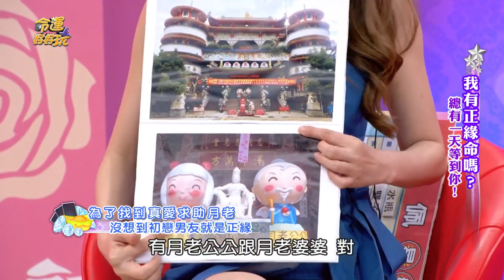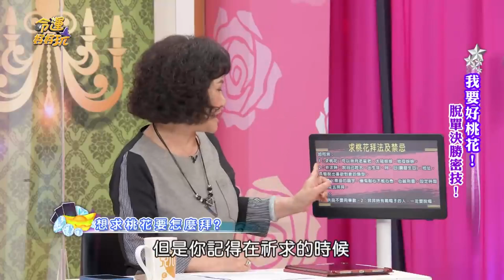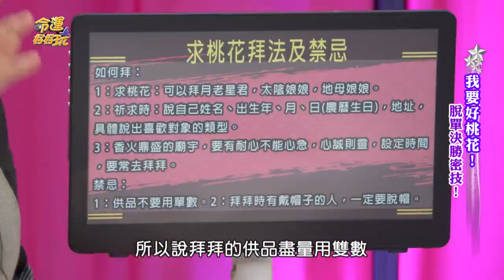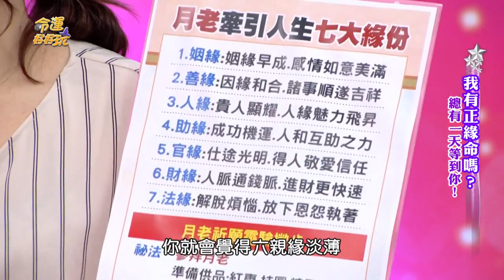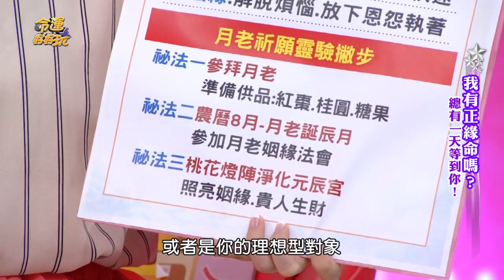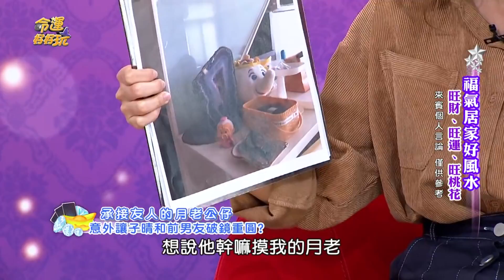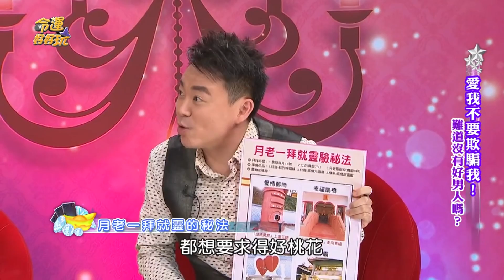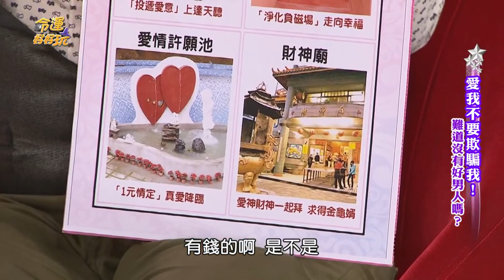月老發威顯神蹟！超靈驗正緣桃花如何求？拜完好老公立刻來！盤點女明星感人姻緣故事！一次改變人生七大緣分｜每周精選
快跟著老師拜~包你嫁到有錢好老公！你知道月老喜歡吃甜食嗎？命理師教你全台灣最強的月老廟如何拜？
超靈驗正緣桃花怎麼求？讓你拜完月老秒脫單好老公立刻出現！最強拜月老秘笈千萬別錯過！